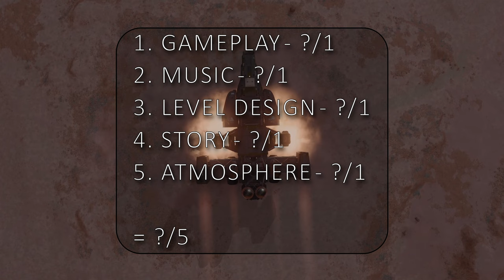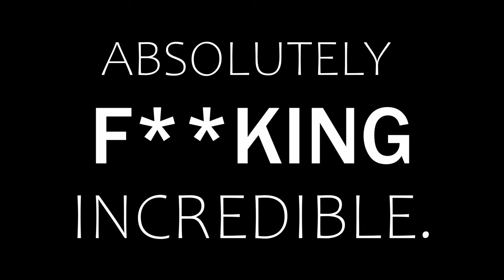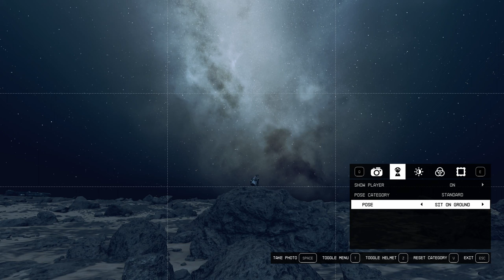Starfield | In-Progress Review (Spoiler Free)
Starfield is a certified banger and thats a hill I will die on. Full review to come.

TLDR;
Gameplay - 0.5/10 (0:54-3:42)
Music - 1/1 (3:43-4:30)
Level Design - 1/1 (4:31-6:13)
Story - 0.5/1 (6:14-6:51)
Atmosphere - 1/1 (6:52-7:37)
STARFIELD - 4/5 (7:38-8:06)